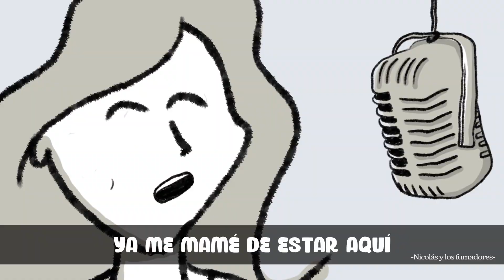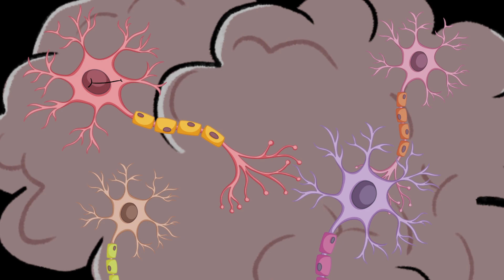El mejor/peor concierto de mi vida⚡ - Story time Animado ✏️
Morracos, bienvenidos a este nuevo formato en el canal, que continuará dependiendo del amor que ustedes le den a este video, en donde les voy a contar varias historias, mías o de sus youtubers favoritoss, por supuesto todo a través de animación.

¿Les gusta la idea? ¿sigo con estos videos?
La cajita de comentarios es suya para que me den su opinión